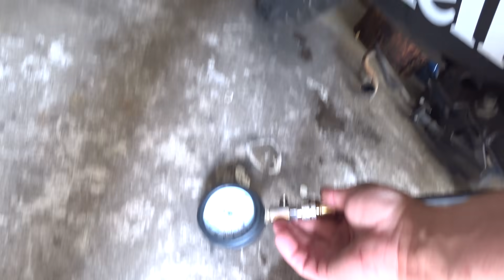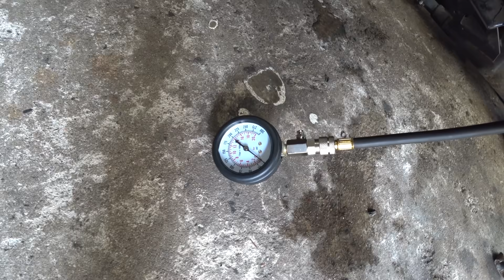Popravljamo Benelli-ja i nedeljom. Komsiluk se buni.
Iako je nedelja ne da mi krv mira vec sam i danas morao u garazu. Ja bih da to vozim sto pre ali ne ide.
Uglavnom motor pali, slabo vuce, gusi se, nema snage, a sve sam namestio.
Kako sam sve to resio, i sta sam sve morao da menjam da bi bolje isao mozete videti u sledecem videu pod nazivom: "Popravljamo Benelli-ja i nedeljom. Komsiluk se buni."
Iako sam sve to izmenjao i popravio jos uvek nisam zadovoljan postignutim.
Sutra je novi dan i sutra ga vozimo.